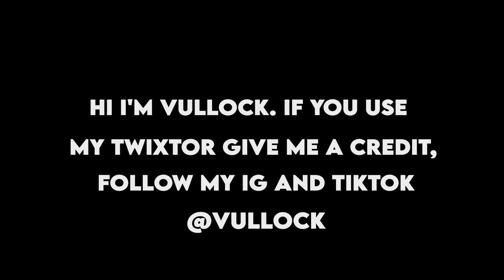Nanami Kento Twixtor Clips (Jujutsu Kaisen Season 2 Episode 12)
🔻👇Buy My Quality Settings & My CC 👇🔻

Character: Rin Tohsaka